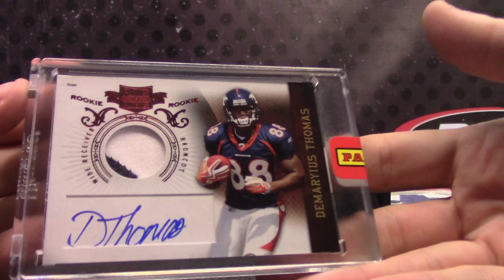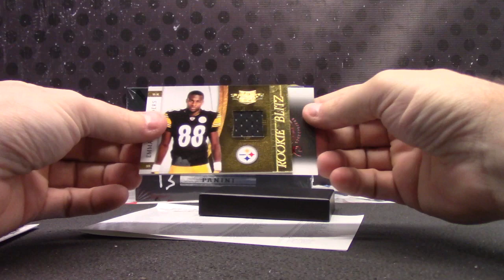Julian's 2010 Plates & Patches Football Box Break